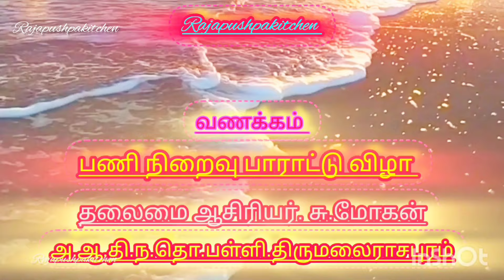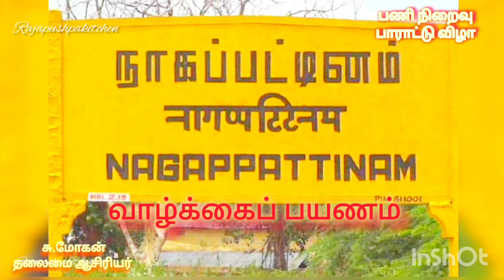💖பணிநிறைவுபாராட்டுவிழா சு.மோகன் தலைமை ஆசிரியர் அ.ஆ.தி.ந.தொ.பள்ளி திருமலை ராசபுரம் .